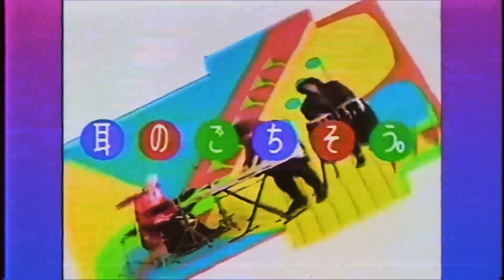b l u e s c r e e n - Illuminating 조명 （ＶＡＰＯＲＷＡＶＥ）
The Best Music Future Funk, Vaporwave , Chillwave, Synthwave and Songs Exclusive. In Effects VHS / La Mejor Musica Future Funk, Vaporwave , Chillwave, Synthwave y Canciones Exclusivas. En Efecto VHS

（ＶＨＳ　Ｅｆｆｅｃｔ）

ＭＵＳＩＣ : b l u e s c r e e n - Illuminating 조명 (Vaporwave and post-internet)

ＣＯＭＭＥＲＣＩＡＬ：

1980年代 maxell マクセル UDシリーズ カセットテープ

▶ GIFS Y IMÁGENES EXCLUSIVAS EN MI TUMBLR / GIFS AND EXCLUSIVE IMAGES IN MY TUMBLR: